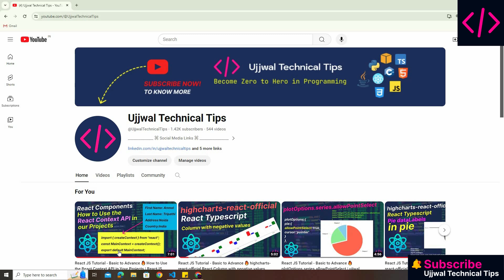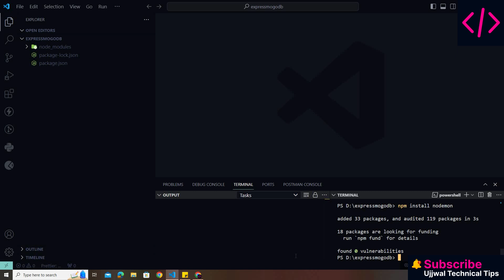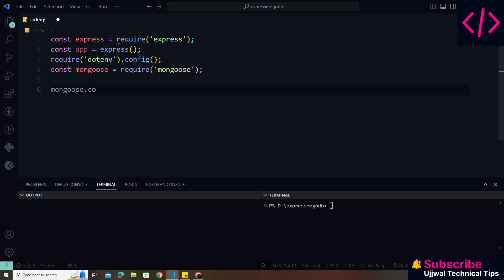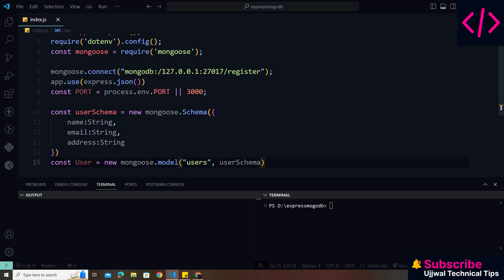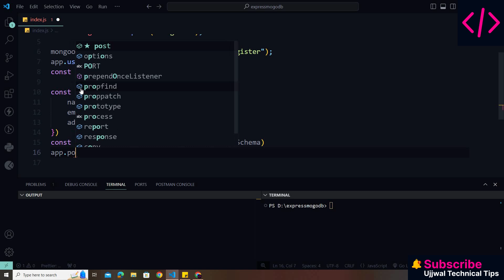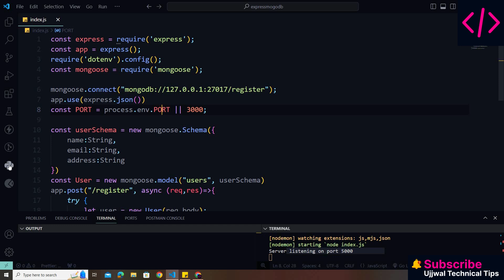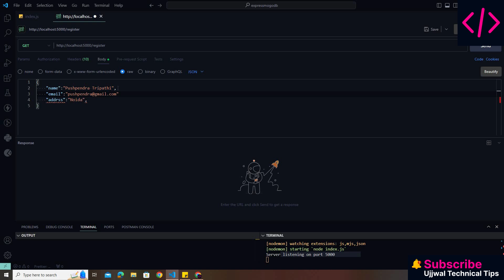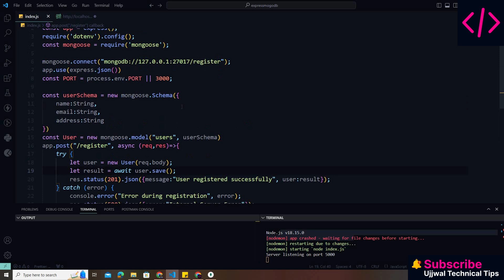Express JS Tutorial - Basic to Advance 🔥 Registration form using Node. js and MongoDB